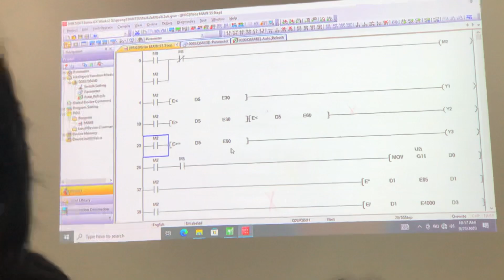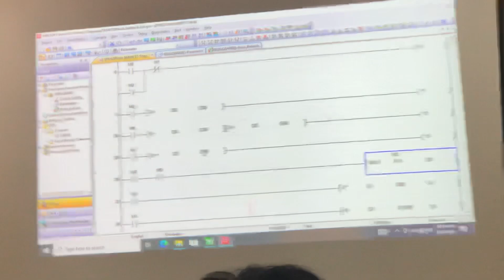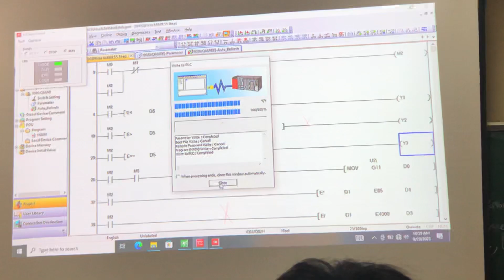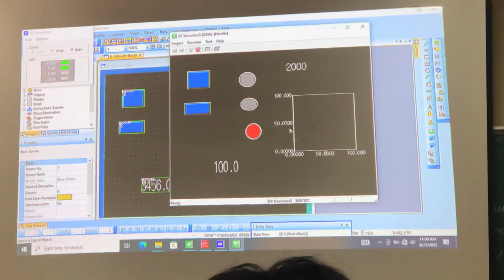23/9 scada (1)